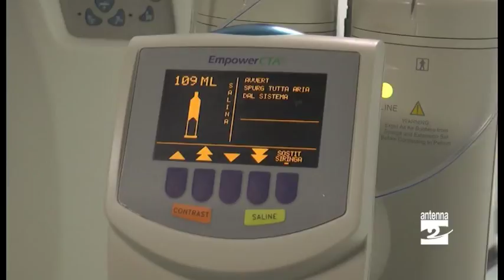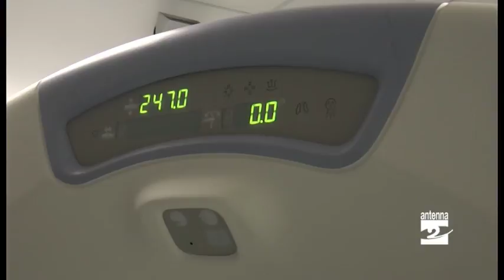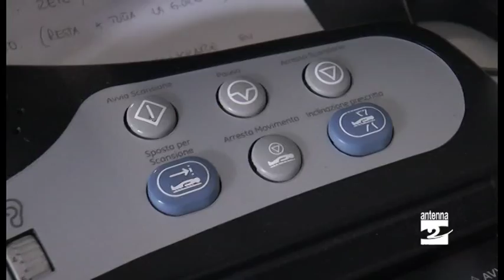Una nuova TAC per l’ospedale di Lovere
Inaugurazione oggi all’ospedale Sante Capitanio e Gerosa di Lovere, cerimonia a cui hanno preso parte diverse autorità politiche e religiose tra cui il Cardinale Giovanni Battista Re (Vice Decano Collegio Cardinalizio), l’assessore al Welfare di Regione Lombardia Giulio Gallera, l’assessore regionale alle Infrastrutture di Regione Lombardia Alessandro Sorte, la Direttrice Generale di ATS Bergamo Mara Azzi e il direttore Generale dell’Asst Bergamo Est Francesco Locati.